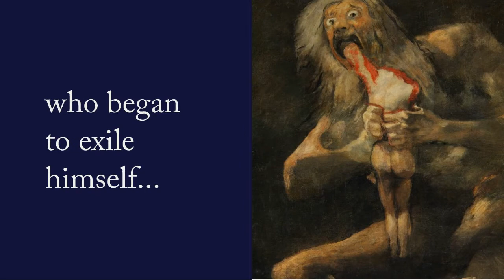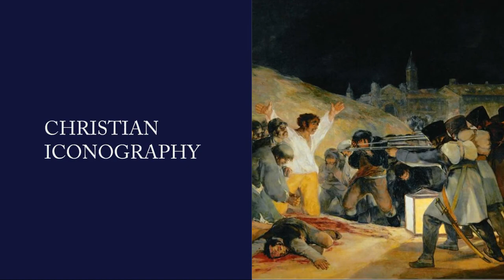OCM group one: Francisco de Goya